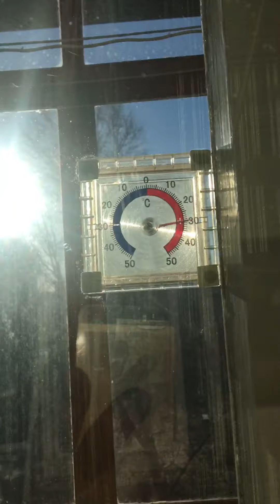На лоджии неутеплённой +30!!! За стеклом оконным 0 градусов!!! В квартире у меня летний сад!!! Осень